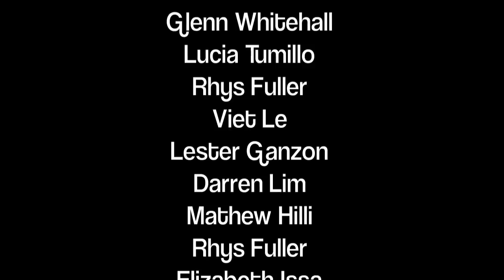You're the Voice - John Farnham - Cover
Another awesome performance from our recent "Best of Aussie Rock" concert held on campus at the Australian Institute of Music in 2011.

I do not own or claim to own the images and music used in this video.